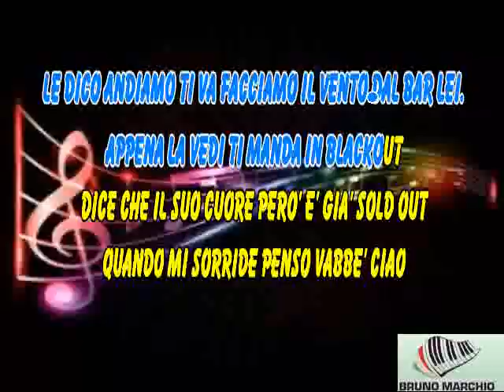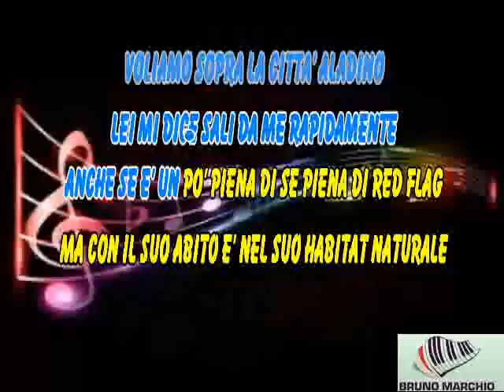KARAOKE VABBE' CIAO CON CORI ORIGINALI (DEMO) - ALFA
KARAOKE VABBE' CIAO CON CORI ORIGINALI (DEMO) DI ALFA.

GRANDE ALFA QUESTO PEZZO E' VERAMENTE BELLO.

Segui Alfa
  / alfaadf
  / michiamanoalfa

Una Produzione Round

Diretto e montato da Filiberto Signorello
Produttore Esecutivo: Marco “Ciuffo” Mazza
DOP / OP: Giorgio Angelico
Gaffer&Grip: Giovanni Benedetto
Scenografia: Denise Navarra, Valeria Rambaldini, Pernilla Bertagni
Stylist: Carola Cassi
Aiuto Stylist: Sara Amidani
MUA: Irma Scaringi
Casting: Roberto Iannibelli
Cast: Benedetta Bobbone

Prodotto da A1 Entertainment S.p.a.

TESTO
Fammene uno dai
Anzi due dai
Facciamo tre dai

L’ho conosciuta ad una festa
Ho pensato chi è questa?
Mi sono avvicinato e lei:
“Piacere Francesca”
Se il cuore sta a sinistra
Il bagno è in fondo a destra
Dovevo andare lì quando mi ha detto
“Dai resta“
Ma lei è così magnetica ipnotica
E parliamo per ore
Non mi sembra la solita
Che cerca l’amore
Ma che quando ha aperto il cuore
L’ha sempre fatto male
A chi non sa la differenza
Tra spingere o tirare
ma ora
Mi sento così bene si così bene si così bene
Le dico andiamo ti va?
Facciamo il vento dal bar
Lei

Appena la vedi ti manda in blackout
Dice che il suo cuore però è già sold out
Quando mi sorride penso vabbè ciao
vabbè ciao vabbè ciao
Pelle biancolatte e gli occhi di cacao
La aspetto a mezzanotte un po’ come un countdown
Lei è così bella che vabbè ciao

E le avrei cantato tutto Mannarino
Ma dopo 2 bicchieri parlo mandarino
Andiamo a mano a mano come canta Rino
Voliamo sopra la città, Aladino
Lei mi dice sali da me
Rapidamente
Anche se è un po’ piena di se
Piena di red flag
Ma con il suo abito è nel suo habitat naturale
col suo sguardo da voglio farlo un po’ innamorare
ma ora
La notte non finirà
Domani poi si vedrà
Lei

Fammene uno dai
Anzi due dai
Facciamo tre dai

Ritorno in quel locale ormai ogni venerdì
Sperando di vederla ma non la trovo più qui
Che solo Paganini non ha mai concesso bis
Mi manca come Twitter però c’ho messo una x

Dice che il suo cuore però è già soldout

Vabbè
Vabbè
Vabbè ciao